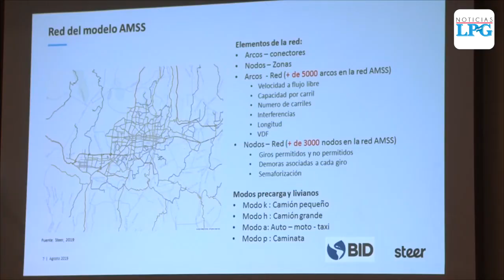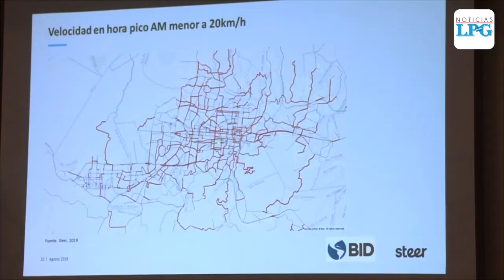BID invirtió $500 mil en estudio para mejorar modelos de transporte en San Salvador